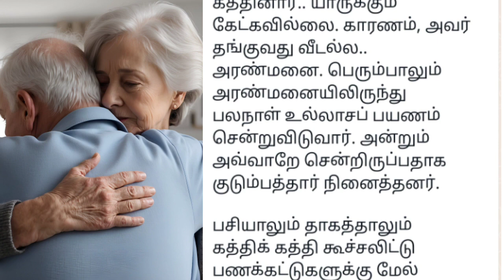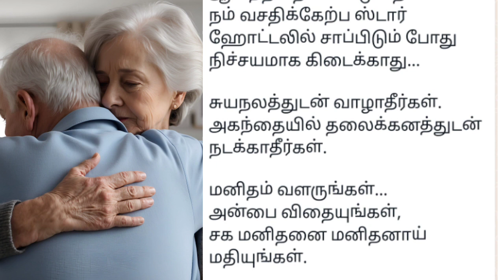moral story # நீதிக்கதை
story for children
video